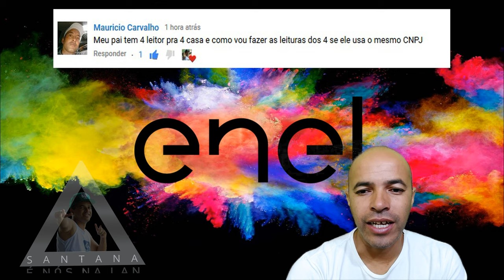Enel Como Fazer 4 Auto Leitura Com o Mesmo CPF